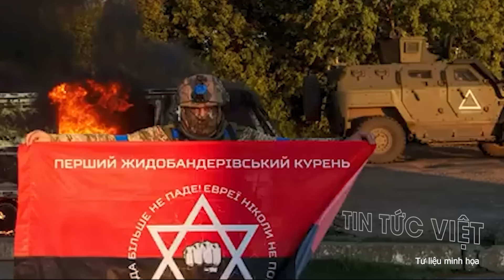Ukraine loạn thật rồi ! Xe quân sự bị đốt cháy để phản đối việc huy động !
Ukraine loạn thật rồi ! Xe quân sự bị đốt cháy để phản đối việc huy động ! @TinTucVietOfficial

00:54 B,ạ,o l,o,ạn đang diễn ra ở Ukraine, xe quân sự bị đốt cháy để phản đối việc huy động
01:58 Ukraine tổn thất đau đớn khi cùng lúc tấn công cả Kursk và Belgorod
04:28 Vì sao Nga chưa đánh bật quân Ukraine khỏi Kursk?
07:43 Lý do thực sự đằng sau việc Mỹ cấm Ukraine dùng tên lửa ATACMS tại Kursk